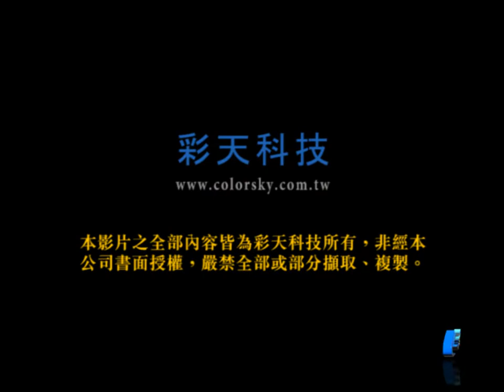250吋背投影玻璃 Colorsky - 250-inch Rear Projection Glass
彩天科技250吋超大背投影玻璃，不受空間限制，可無限拼接放大，大尺寸畫面給您最強大的視覺震撼。